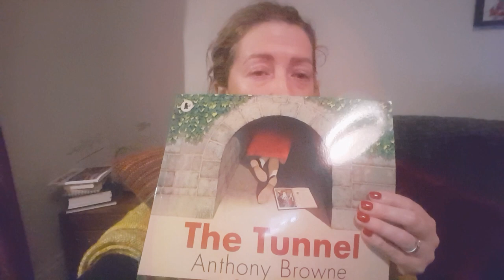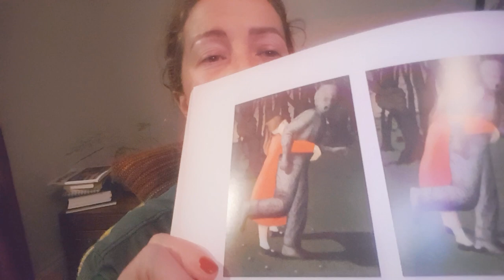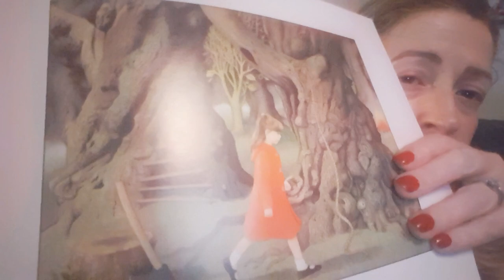The Tunnel by Anthony Browne-readalouds in primary school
Just me speaking about the quirky and literary Anthony Browne who can illustrate and write books! In this short video, I'll talk about his picturebook, The tunnel. It's a strange tale with mysterious illustrations. My class had lots of questions after I read this!